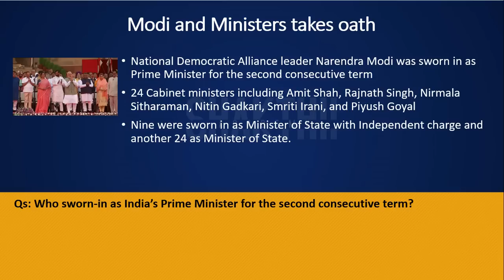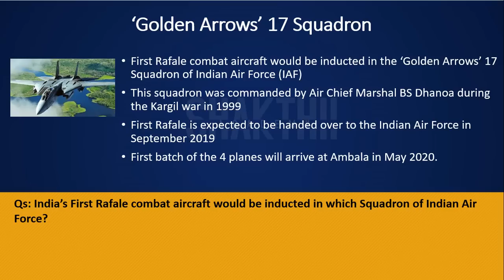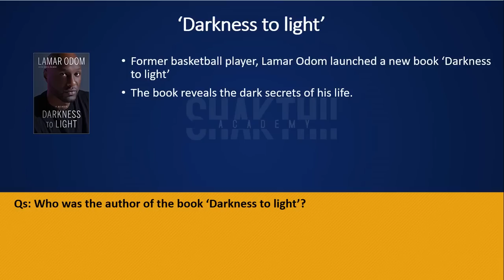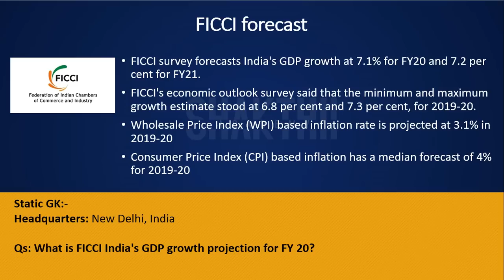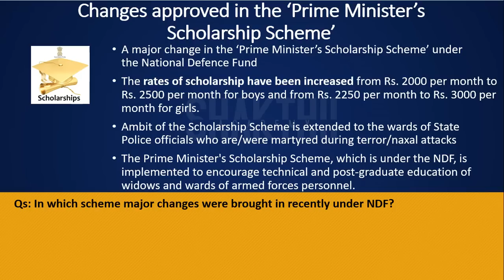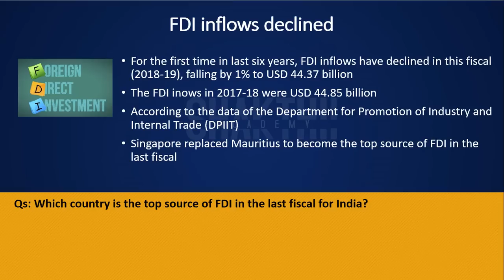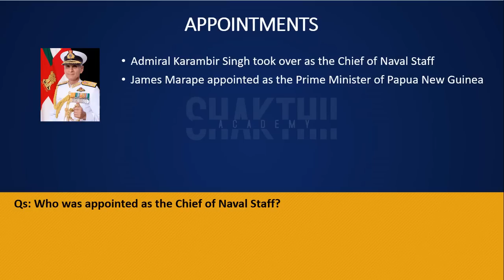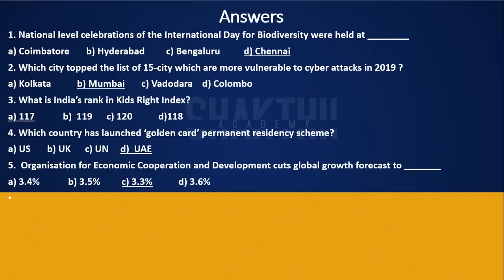COMPLETE DAILY CURRENT AFFAIRS | 31st May 2019 | BANK, SBI, PO and Clerk | Cabinet Ministers List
Watch Shakthii Academy’s Daily Current Affairs Useful for BANK,SBI,PO,Clerk,FCI,SSC,CHSL,MTS,RRB JE,NTPC, 31st May 2019, from the well experienced and success oriented faculty members,Chennai.